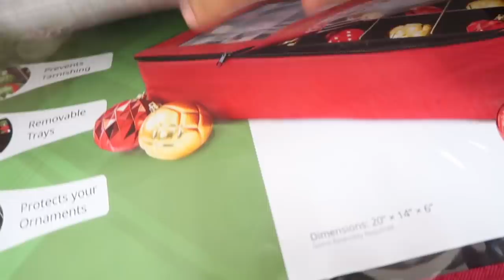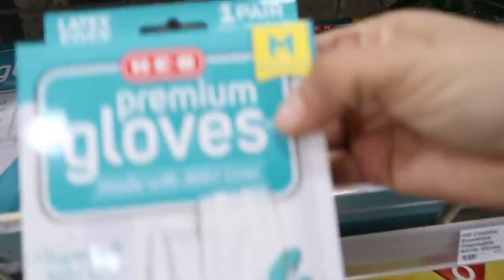🎄DAYA en Clases de MANEJO/Que PENA PASE en el Gym 😳 COMPRAS 🎄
GANADORAS DEL SORTEO

Pilar  Gomez
Ma. Isabel Lopez